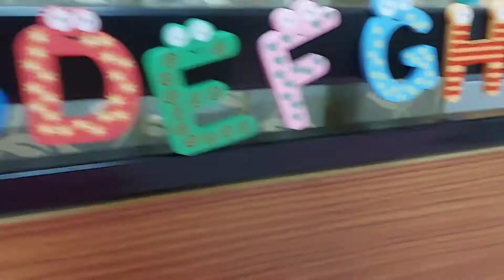A B C Aarya learning Alphabets ! Jab neend na aaye to padhayi karo 😄 .....